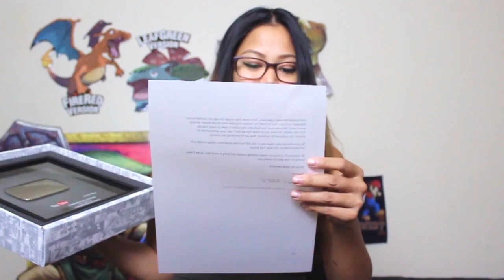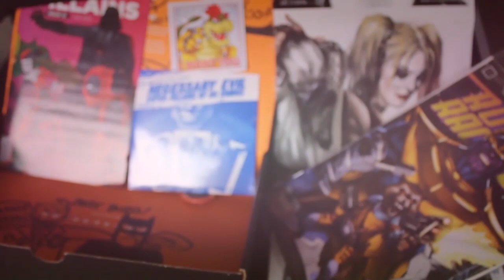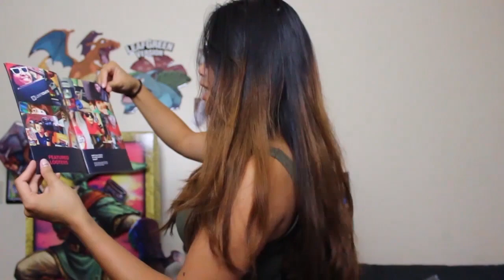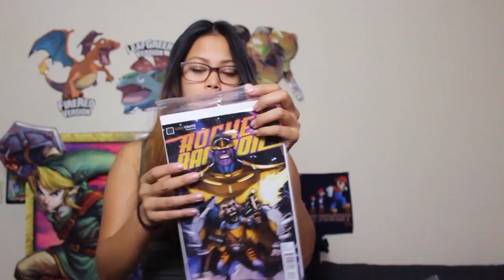FRIDAY VLOG - July Lootcrate, 100k Silver Plaque, & Channel Updates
This was a mouthful! Thank you guys for all the love and support. I appreciate every single one of you, I can not thank you enough!

[TO GET A LOOTCRATE OF YOUR OWN]

Extra Credit: Take pictures of your lootcrate swag and send it to me for the next un-boxing video!